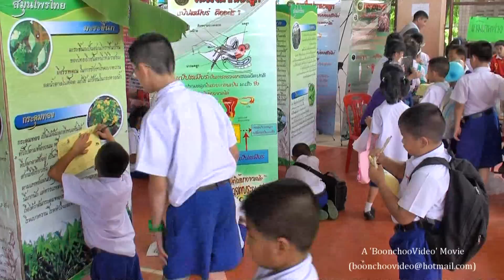Udon Thani อุดรธานี - DonBoscoSchool: Subjects & Skills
What do they get up to in Don Bosco School?